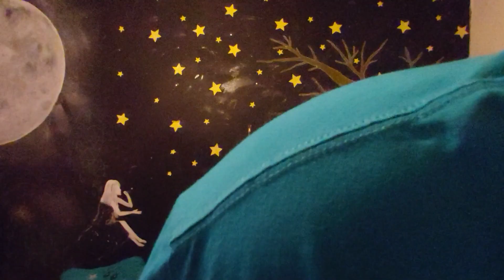¿Algun dia existira un Cross Over en FIRE EMBLEM HEROES? - VLOG Q&A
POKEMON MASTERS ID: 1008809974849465